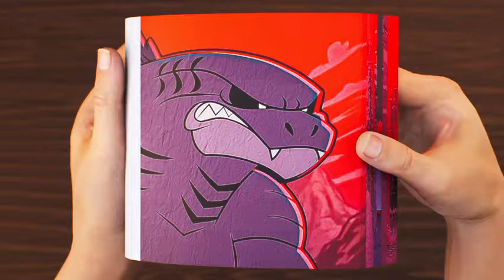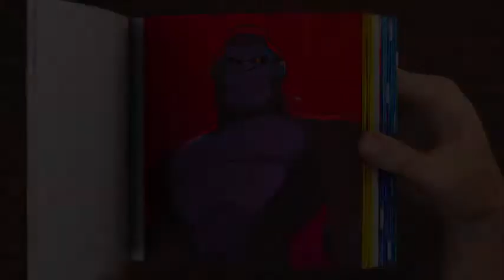360 Godzilla & kong SWlTCHED POWERS Animated filpbook